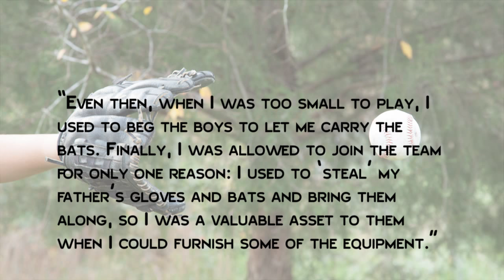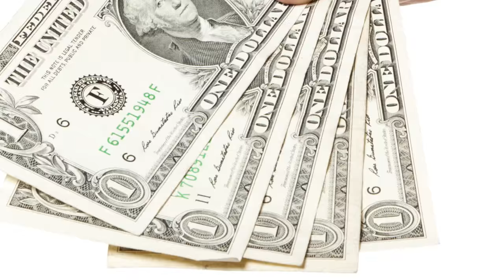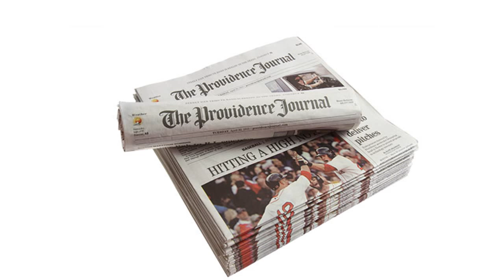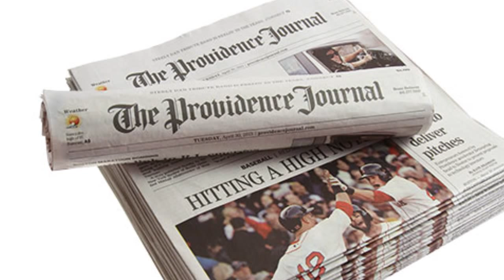The First Person to Play for Both Baseball’s NL and AL All-Star Teams was a Woman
In this video:

On August 14, 1922, a collection of baseball stars gathered at Fenway Park in Boston. An exhibition all-star game had been set-up to honor and raise money for the family of Tommy “Little Mac” McCarthy- Boston Red Sox great in the 1880s and 1890s. The game featured the Boston Red Sox, World Series champs only three seasons ago, versus a group of professional baseball players, some who actually played in the majors and others who made their living barnstorming.